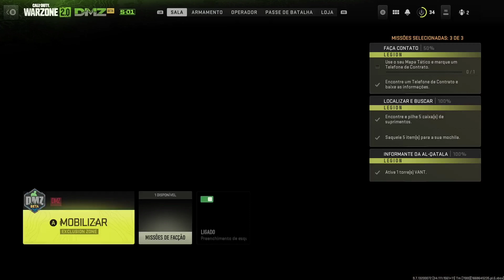CALL OF DUTY MODERN WARFARE 2 | WARZONE 2.0 E MODO DMZ | GAMEPLAY TA ZUADO?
Fala Avenger's...

Hoje mostro como esta os modos Warzone 2.0 e DMZ... Eu curti, e vocês?

Comenta ai o que achou do jogo!

@Theoavenger3334 WARZONE 2.0 game video

* Monitor Gamer Ozone DSP25 144Hz
* Xbox Series S
* Nintendo Switch
* Headset Hyperx Cloudx Stinger Core
* Webcam Full HD usb Camlive
* Placa de captura usb hdmi
* Cadeira gamer Race X Rush
* Controle 8BitDo Ultimate

TK_Gameshop Ofertas - Link com todas as novas PROMOÇÕES da semana, Saldão Especial e muito mais aqui galera:

Minha Gamertag: Theoavenger3334